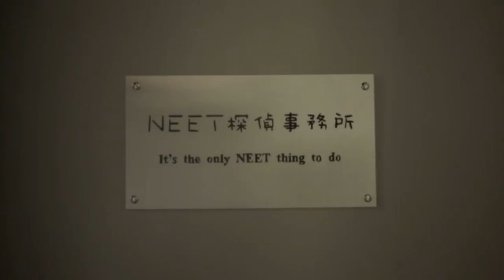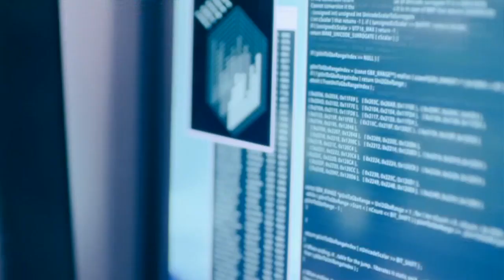Ogura Yui Kawaru Mirai (Alice ver.)